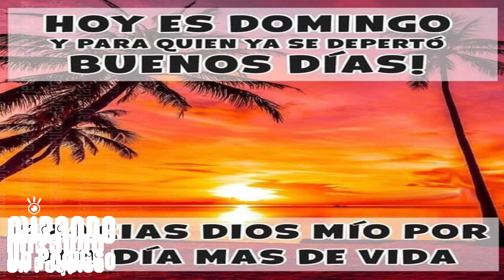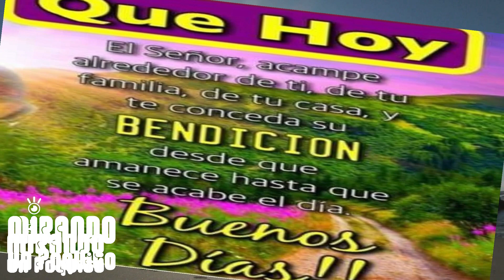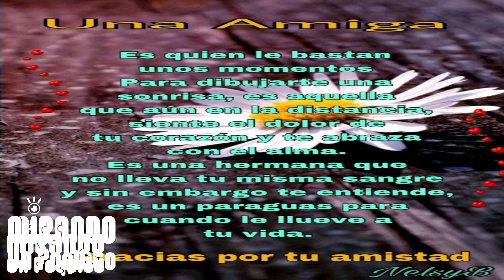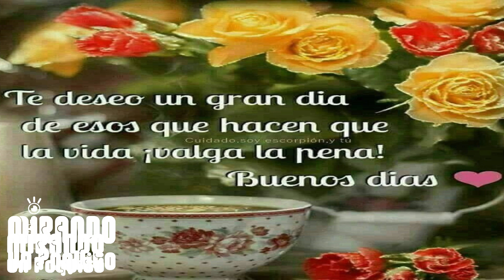Buenos dias con mucha alegria y amor que dios te bendiga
Buenos dias que tengas un exelente dia que dios te bendiga un poquito de nuestros pueblos y mas tenemos una variedad de videos hechos para ti disfrutalos gracias por su apoyo y conpartir nuestros videos SUBSCRIBETE para ver nuevos videos